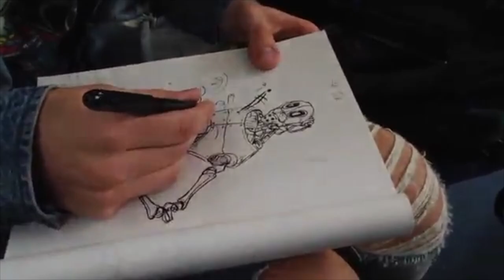Welcome to my Art Channel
If you liked this video you might like my art on these other sites.